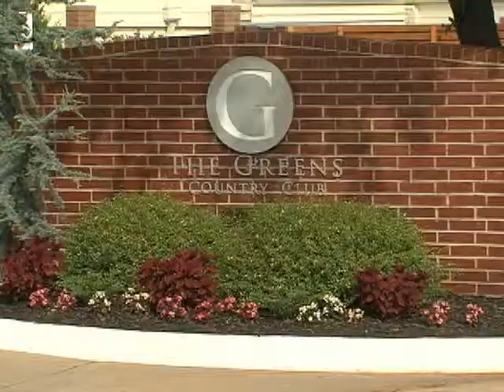OSU-OKC Horticulture Spotlight: Landscape Design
Check out OSU-OKC Landscape Design Alumna Denise Welker!

Landscape design combines elements of art and science, teaching students how to create functional and aesthetically-pleasing outdoor spaces. Students acquire a working
knowledge of design principles, theories of analysis and planning, and fundamentals of the design process. Contract preparation, client interaction, and materials and methods of construction are also integrated into the design program.

Students are given the opportunity to apply their skills in hands-on design exercises working with selected projects in the
community.